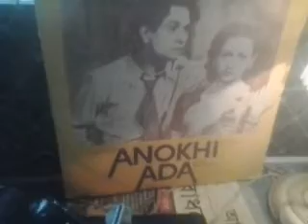Yeh Pyar ki baaten..Mukesh Film - Anokhi Ada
Mukesh sings Yeh pyar ki Baaten from Anokhi Ada music - Naushad lyrics- Shakeel Badayuni